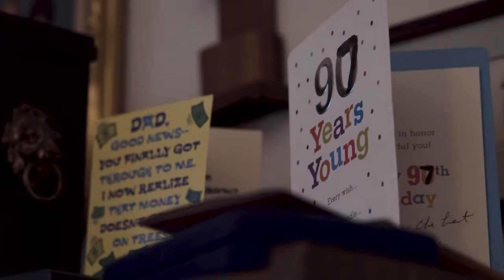Special Report: Montana Pearl Harbor survivor recalls ‘date which will live in infamy’